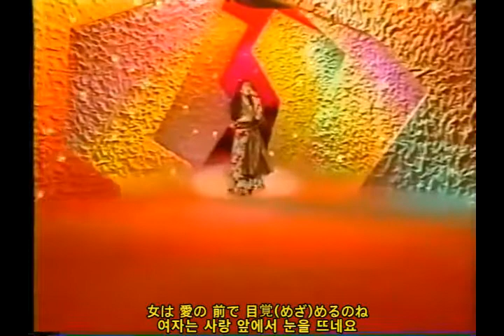시즈카 구토 工藤静香 : 기적의 초상 奇跡の肖像